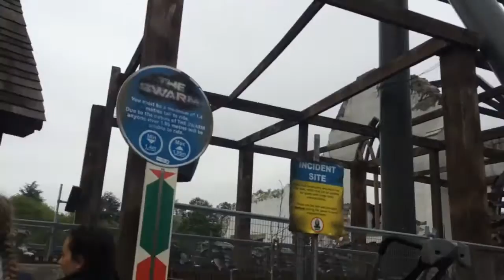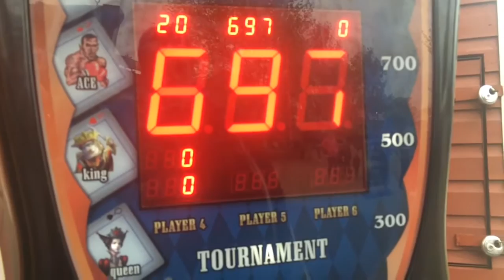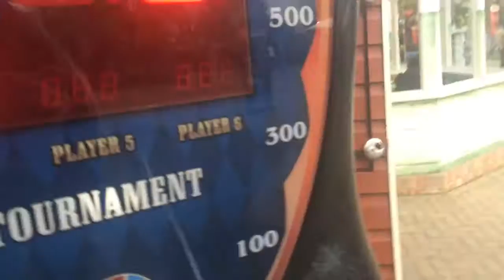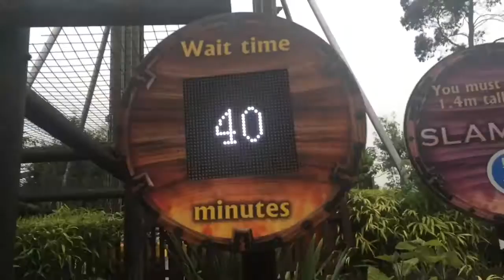BEST DAY EVER? | THORPE PARK VLOG | First ever vlog!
Hey guys I had a great day at Thorpe park and it was absolutely amazing! I took a lot of time into recording and was up all night and early this morning to edit this so I hope you enjoy!

Hey guys and welcome to another video! My name is Jay warren and I enjoy creating new content every week. I'm always constantly tying to improve in how my final video looks! I'd love to make my channel grow but that's only possible if you guys show your support.

For those who don't know I'm in a youtube group called duo with another youtuber called inburce check his channel out here:

A new video is uploaded once a week so be sure to stay tune!